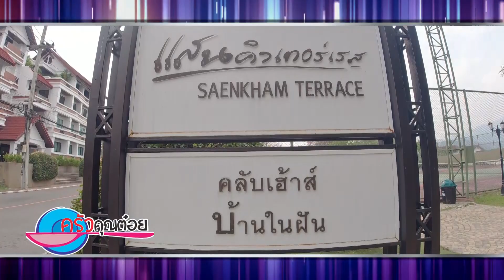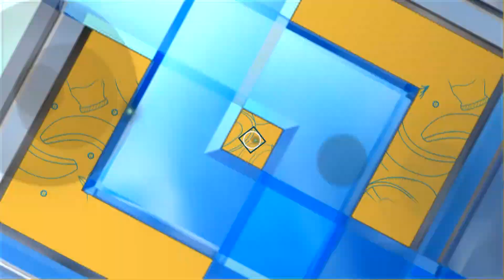ครัวคุณต๋อย ไม่กินถือว่าผิด!!! ห้องอาหารแสนคำเทอร์เรส (1/2) 8 มิ.ย. 66 ครัวคุณต๋อย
ครัวคุณต๋อย ไม่กินถือว่าผิด!!!  ห้องอาหารแสนคำเทอร์เรส

หากไป จ. เชียงใหม่   ให้แวะร้านนี้ห้องอาหารแสนคำเทอร์เรส  ครัวคุณต๋อยการันตี เมนูของร้านนี้เด็ดจริง จึงต้องนำมาบอกต่อ ของเด็ดของเด่นขึ้นชื่อ ต้องยกให้ “ก๋วยเตี๋ยวน้ำพริกหนุ่ม” มาแล้วไม่แวะตามคำบอก เหมือนมาไม่ถึง  จ.เชียงใหม่

เชิญฟินกับเมนูอร่อยของที่ร้านทั้งไส้อั่วเห็ดผอบ เห็ดหอมแดดเดียว แกงคตั่วเห็ดผอบ ข้าวเกรียบแสนคำปูอ่อง ข้าวซอยแห้งเห็ดผอบ  แต่ถ้ามาร้านนี้ไม่กิน “ก๋วยเตี๋ยวน้ำพริกหนุ่ม”  ถือว่าผิด มาแล้วต้องกินให้ได้ ไม่เช่นนั้นน่าเสียดาย

ความพิเศษของเมนู “ก๋วยเตี๋ยวน้ำพริกหนุ่ม” ทางร้านเลือกเฟ้นวัตถุดิบมาอย่างดี  น้ำพริกหนุ่มสูตรของทางร้าน ใช้วัตถุดิบปลอดสารเคมีทางการเกษตร รสชาติความเป็นเหนือแท้ ๆ ใส่เป็นเครื่องในก๋วยเตี๋ยว ได้รสชาติอร่อย ไม่ธรรมดา มาแล้วไม่กินถือว่าผิด !!!

(ห้องอาหารแสนคำเทอร์เรส  จ. เชียงใหม่  โทร.